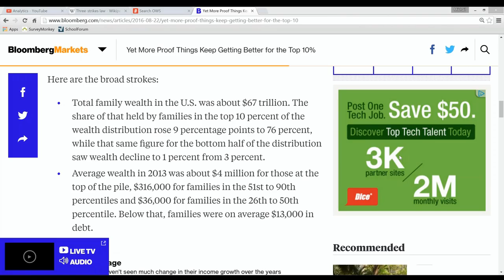США 4109: 50% семей США владеют одним процентом суммарного состояния всех 100% семей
50% семей США владеют одним процентом суммарного состояния всех 100% семей
Ссылки на канале SiliconValleyVoice /школа Михаил Портнов: